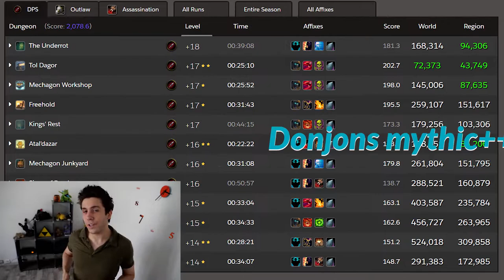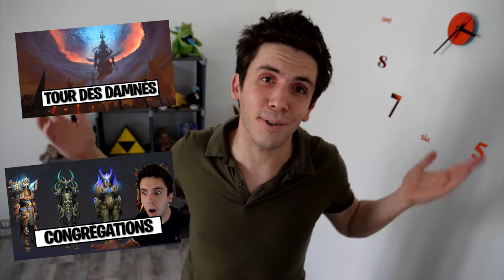Mes objectifs sur BFA avant la sortie de Shadowlands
BFA va encore continuer pendant quelques semaines, profitons en encore un peu !